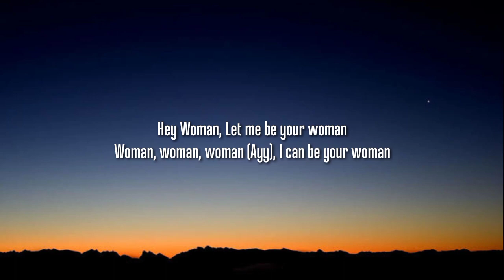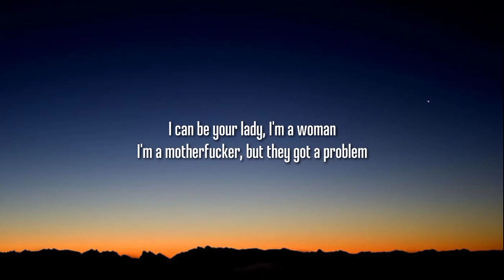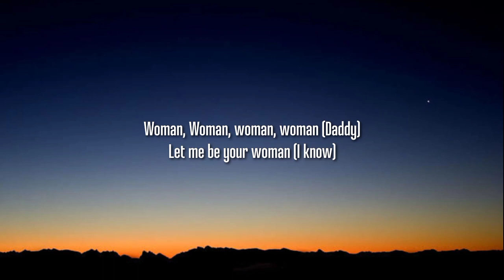Doja Cat - Woman (Lyrics)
Tags.